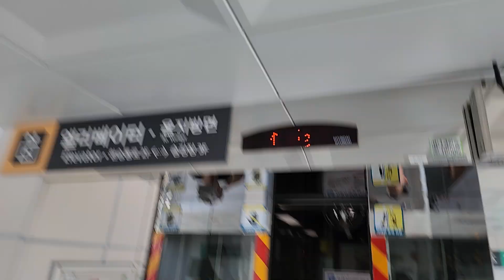대구광역시 중구 남산로 80 (남산동) 대구교통공사 3호선 청라언덕역 현대엘리베이터 탑사기